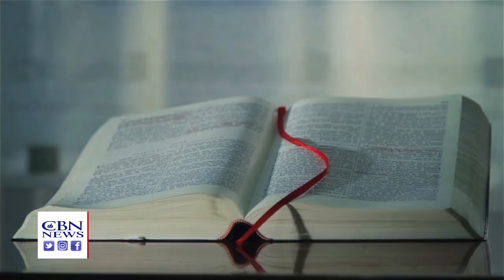Are Near-Death Experiences 'Consistent with Christian Theology'?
Is there certifiable and discernible evidence for life after death? That’s the key curiosity at the core of author Lee Strobel’s new, investigative journey into heaven, hell, and near-death experiences.

Strobel, whose incredible transformation from atheist journalist to one of the most impactful Christian apologists of our time has inspired millions, told Faithwire that the inspiration behind his latest book, “The Case for Heaven: A Journalist Investigates Evidence for Life After Death,” came from his own near-fatal health crisis.